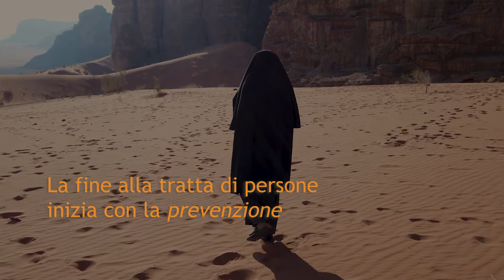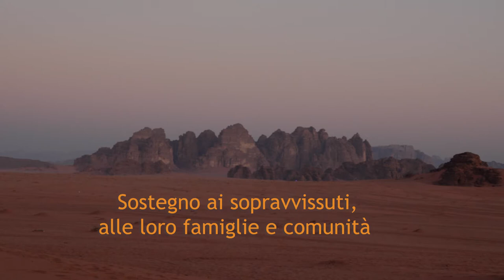Prevenire la tratta di persone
6 ITAHD